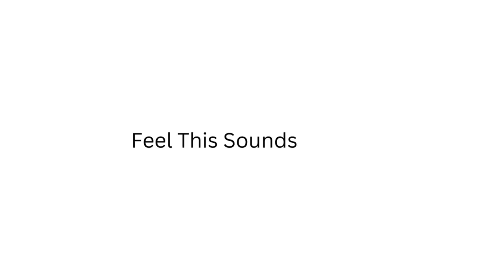Exploring the Magnificent Venetian Castle of Parga: A Cinematic Vlog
Please Watching full video and comments' your opinion.